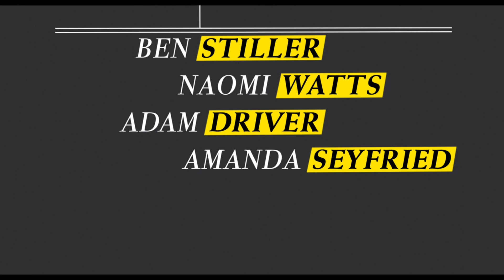WHILE WE'RE YOUNG - Official Trailer (Canada)